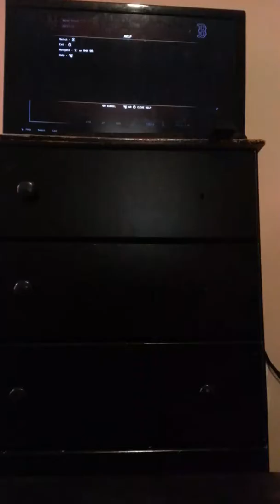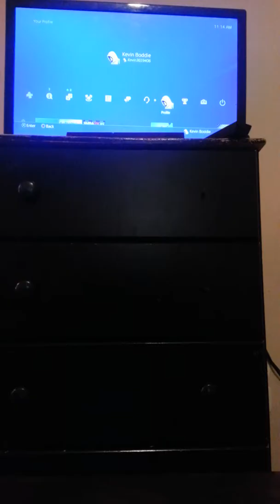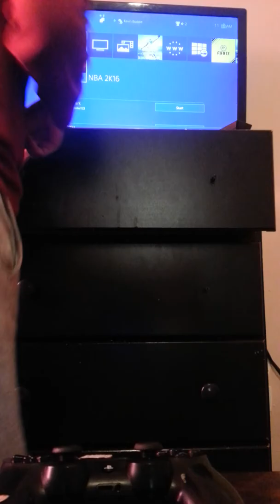Mlb 16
I'm getting 2k17 today be ready